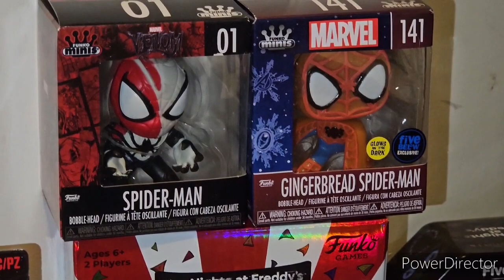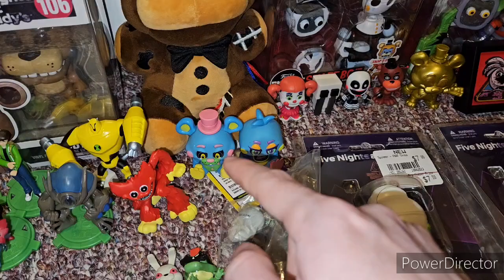December 2023 Fnaf Monthly Haul and January 2024 Monthly Haul Another 2 in 1